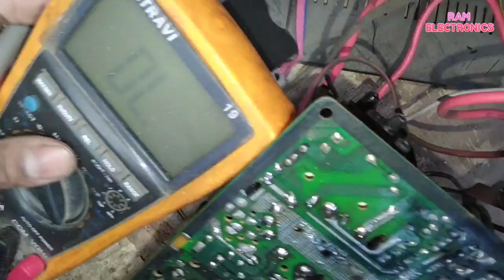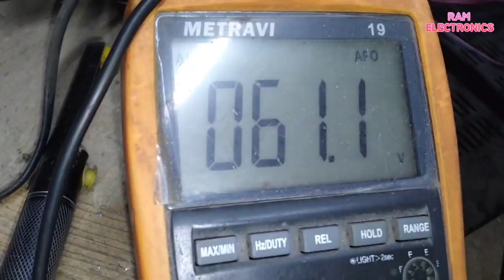videocon ultra slim tv output transistor bar bar kharab hona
RAM-ELECTRONICS
ASSAM
BOIHPURIA

ultra slim TV standby releasebut screen not turn on
Videocon ultra slim TV standby releasebut screen not turn on
ultra slim tv stand by problem
videocon ultra slim tv Standby problem
videocon crt tv Standby problem
विडिओकोन टीवी स्टैंडबाइ प्रॉबलम
Videocon Ultra Slim CRT TV vertical Line Fault Repair
ultra slim vertical problem
vertical line problem
videocon tv no eht problem
How to repair videocon tv no eht
Repair videocon ultra slim tv
Power supply low output problem of Videocon slim tv
Power supply low in TV

Taparia set.
Screw driver set.
Allen Key.
Multimeter low price.